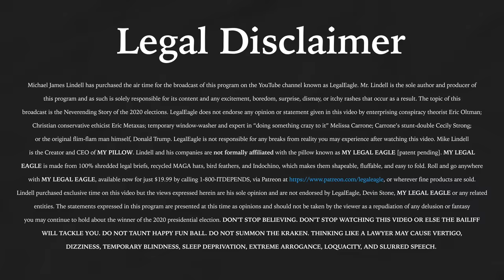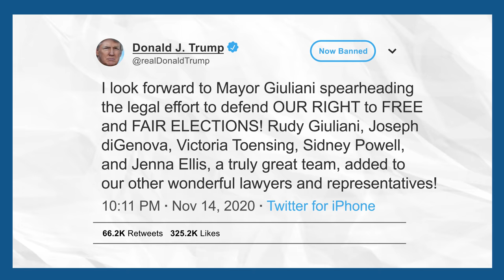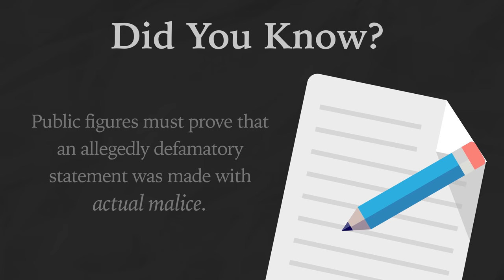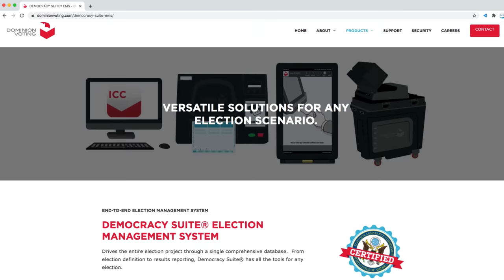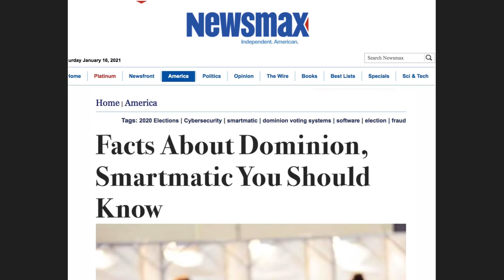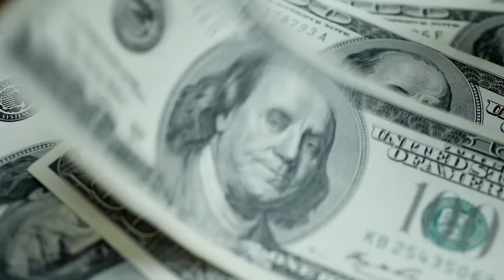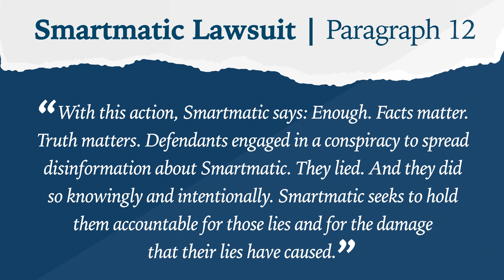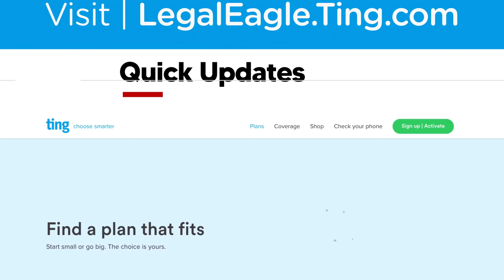Dominion & Smartmatic Sue Fox and Others for Billions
After facing election falsehoods for months, are Dominion and Smartmatic getting their revenge against Fox, Sidney Powell, and Rudy?